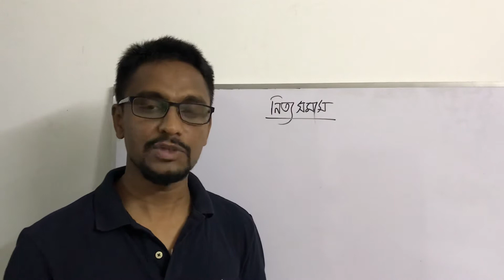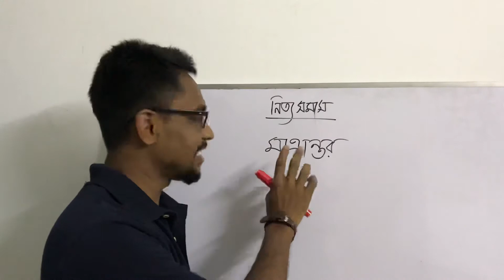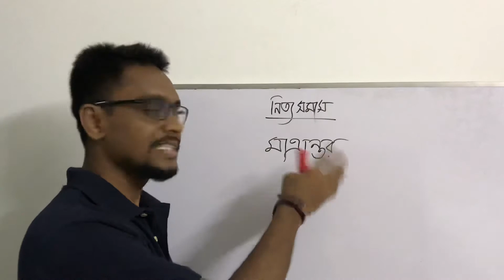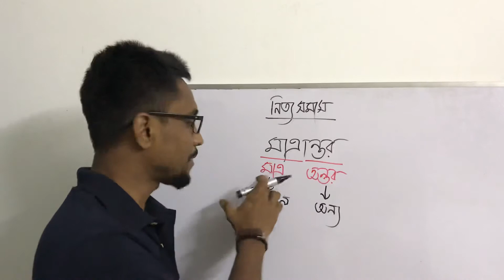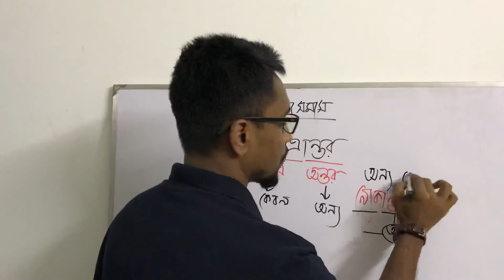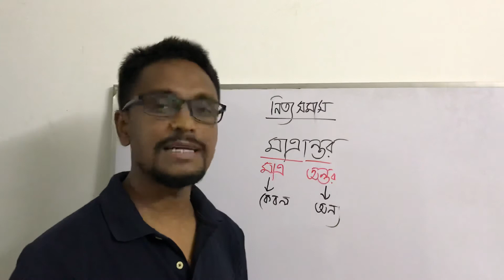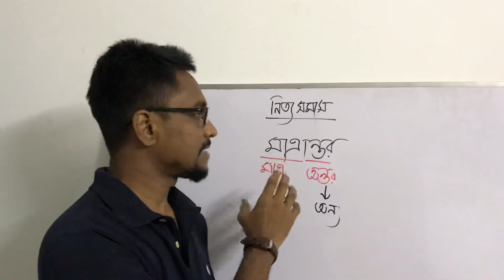নিত্য সমাস। Nitto Somas। বাংলা ২য় পত্র। SSC । HSC । BCS। FIHIR HOSSAIN ।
অপ্রধান সমাসের একটি গুরুত্বপূর্ণ সমাস হলো ‘নিত্যসমাস’।